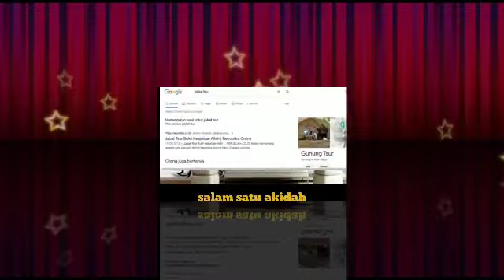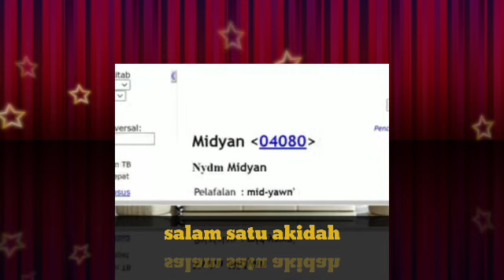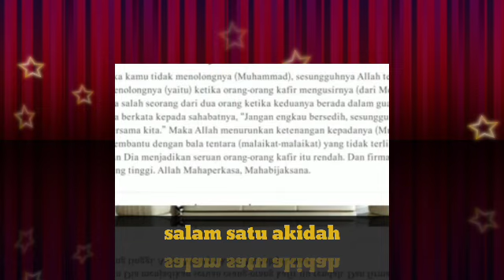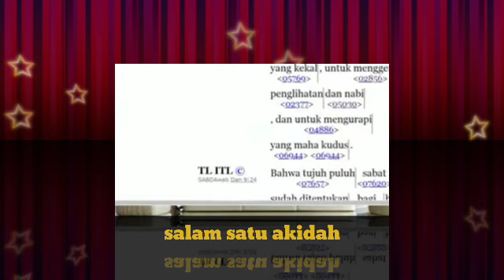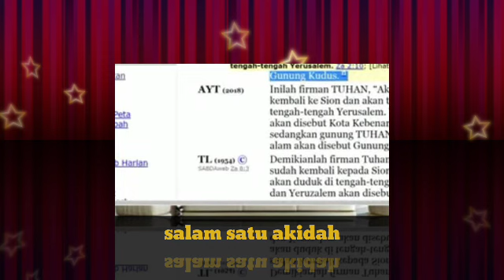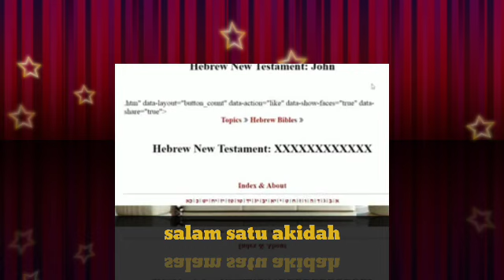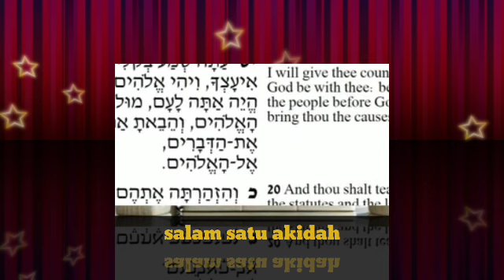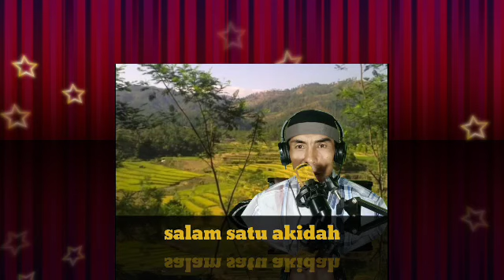Ternyata yesus menginformasikan tempat Rasulullah menerima wahyu